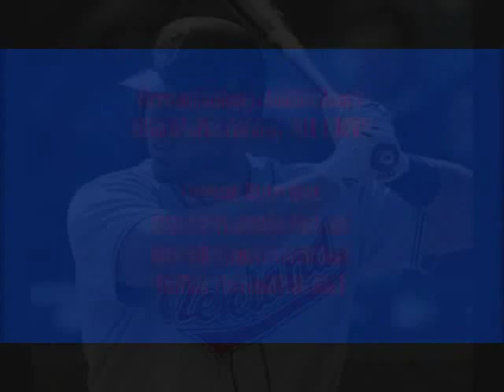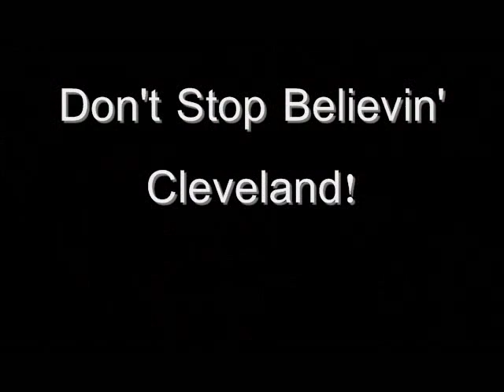2011 Cleveland Indians Don't Stop Believing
2011 is our year Tribe!